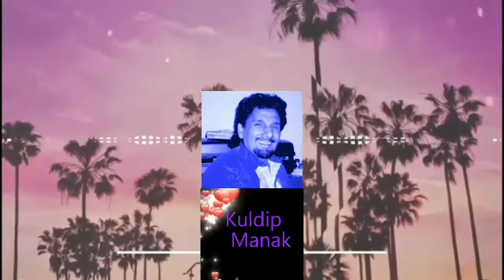Ik Jogi Tilion Aa Giya - Kuldip Manak